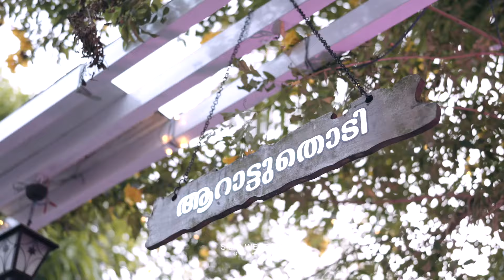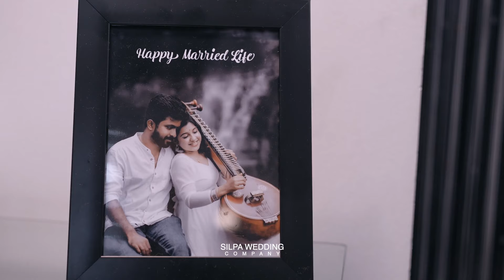Happy Birthday Mr Husband 🧿😻🫰